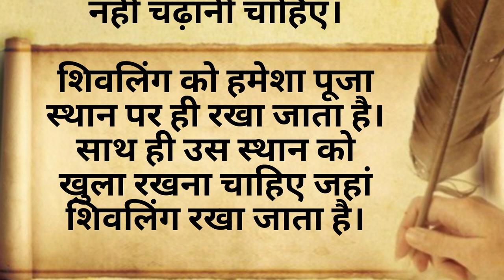घर में शिवलिंग रखने के कुछ खास नियम..!! | ध्यान न रखने पर बढ़ सकती है परेशानी..!!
घर में शिवलिंग रखने के कुछ खास नियम..!! | ध्यान न रखने पर बढ़ सकती है परेशानी..!! hindi सावन 2023